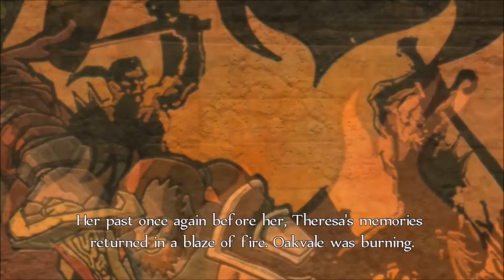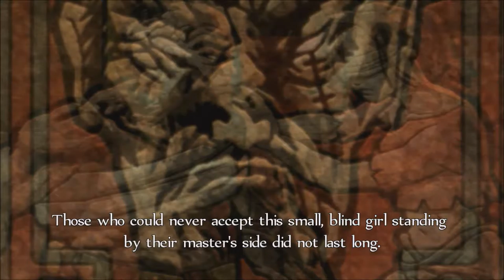Fable Anniversary Series, Episode 13: A SHOCKING DISCOVERY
We infiltrate the inner sanctum of Twinblades's camp and fight him, with a revelation soon after!